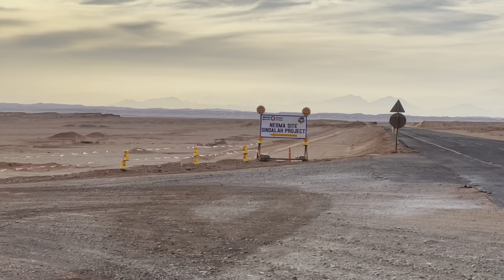Tabouk-Wadi Sharma-Neom Development Area